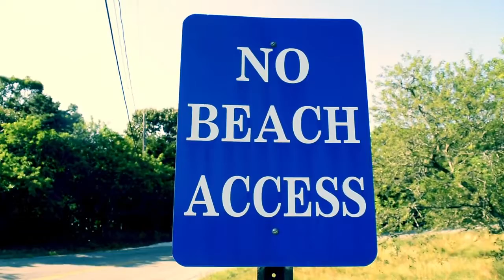Old Cape Cod - 2019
Dalton comes down the cape for seafood, ice cream, fishing and secret beaches.